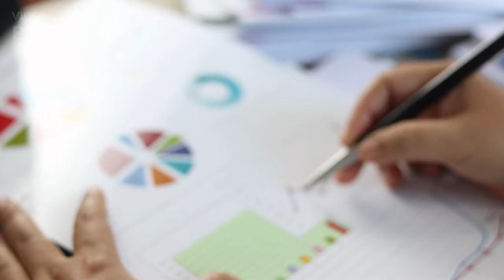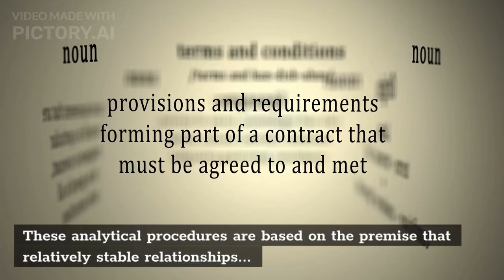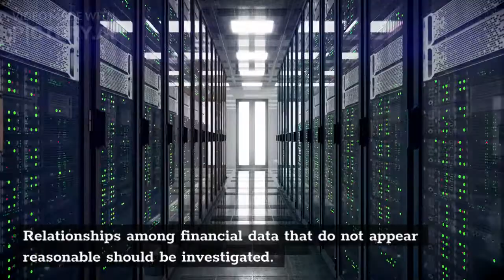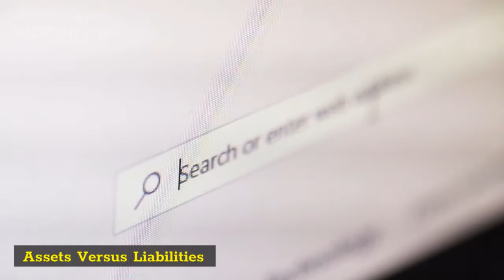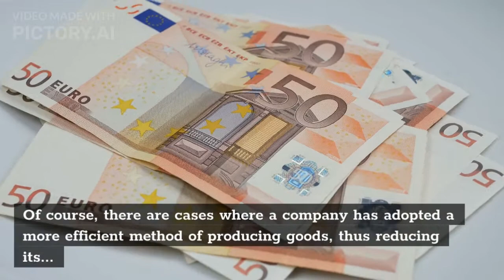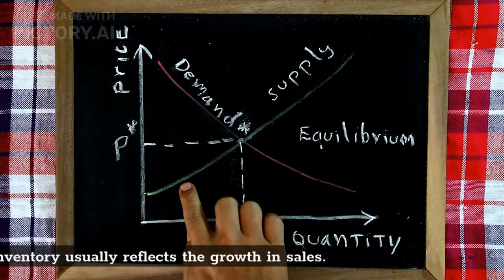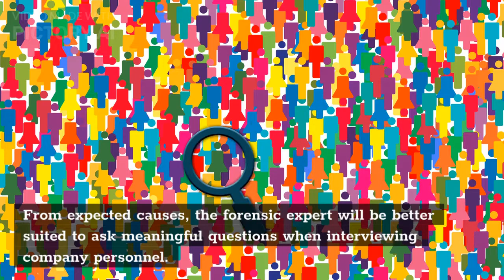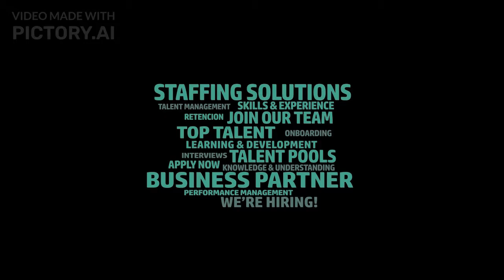Detect and Prevent Financial Statement Fraud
How to Detect and Prevent Financial Statement Fraud?
GENERAL TECHNIQUES FOR FINANCIAL STATEMENT ANALYSIS
Financial Statement Analysis
Comparative Techniques
Financial Relationships